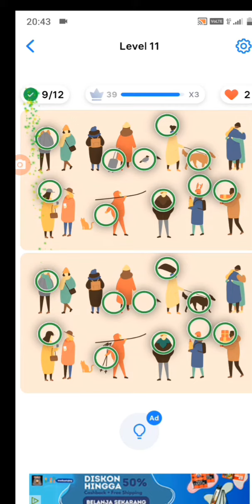focus to the dog